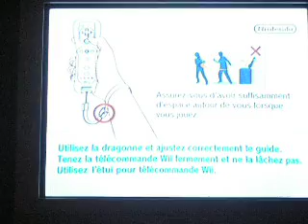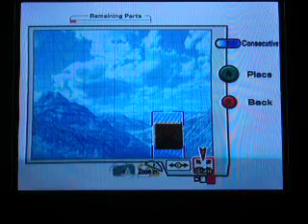SSBB Stage Builder Hacking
infinite parts and overlapping objects